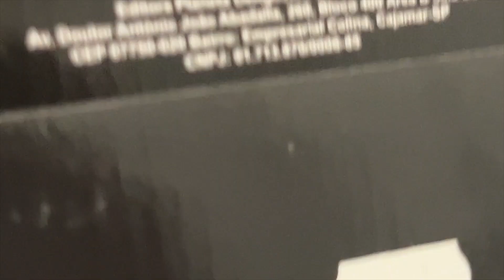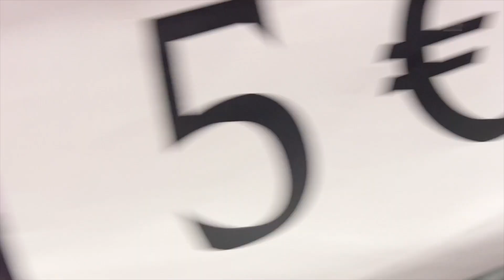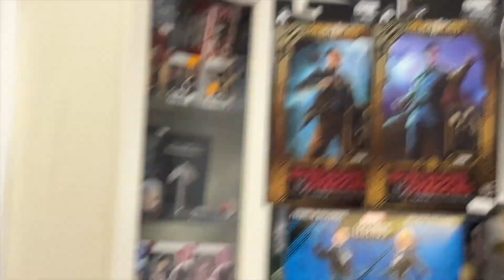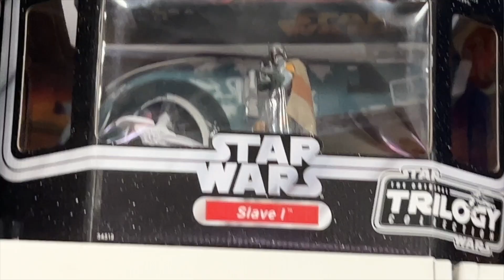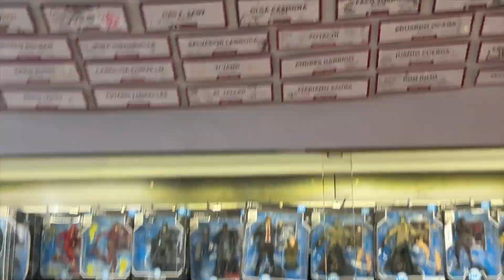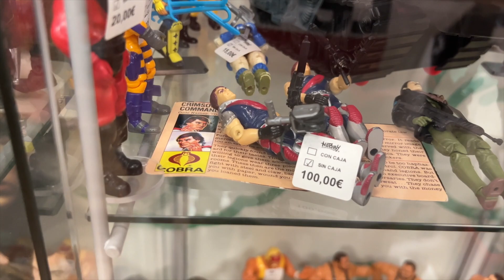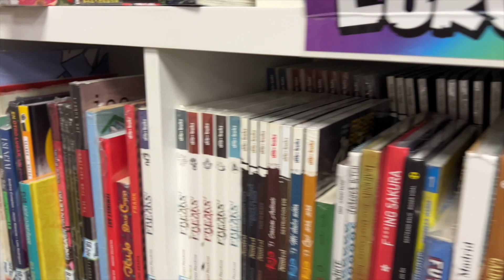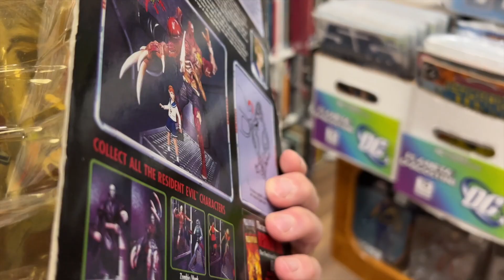Toy Hunt à Madrid 2023 : ATLANTICA 3.0, OMEGA CENTER, HOBBY CONVERTERS de la news et du vintage !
Les adresses des shops à Madrid :

- ATLANTICA 3.0 : 10, calle de la Estrella
- OMEGA CENTER : 20, calle de la Estrella
- HOBBY CONVERTERS : 20, calle de la Estrella